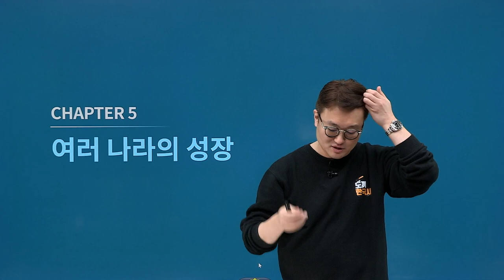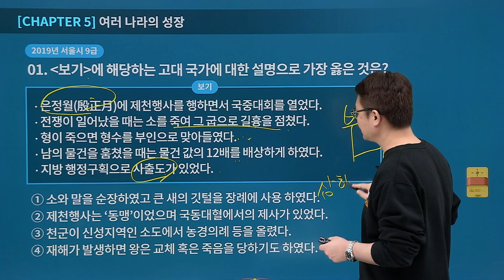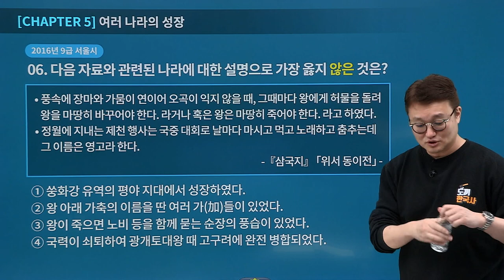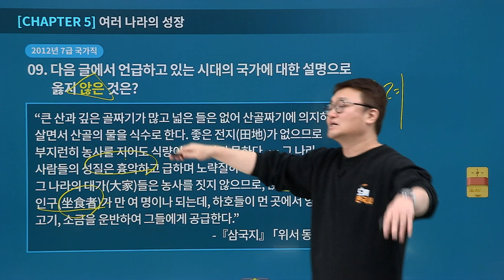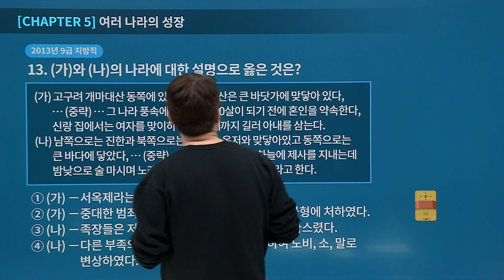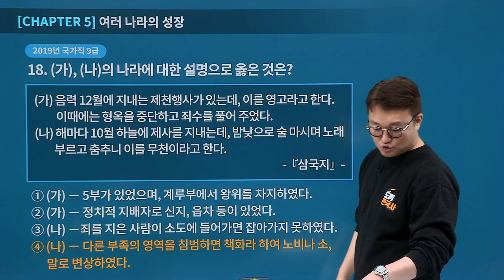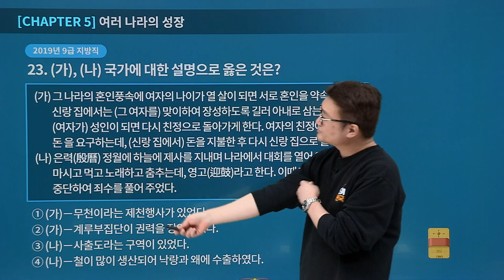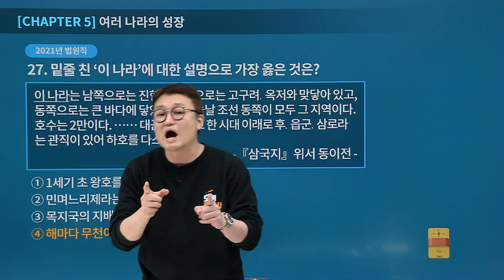[유상통] 도끼한국사 기출문제풀이 (NEW) 4강